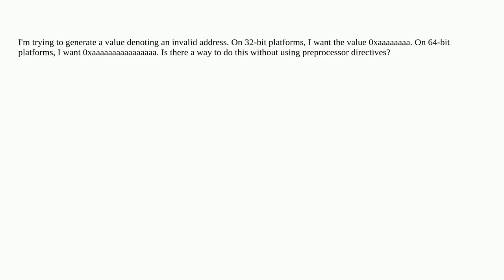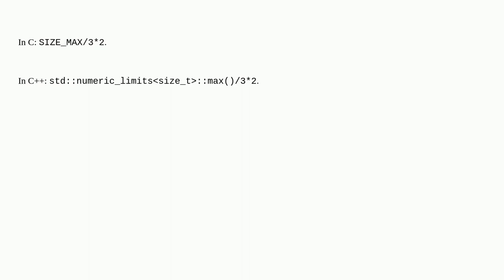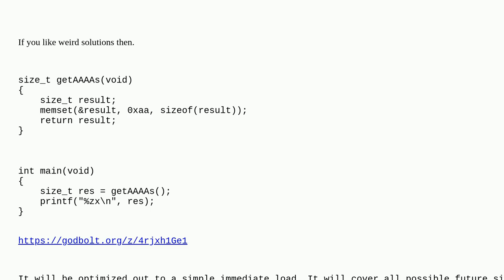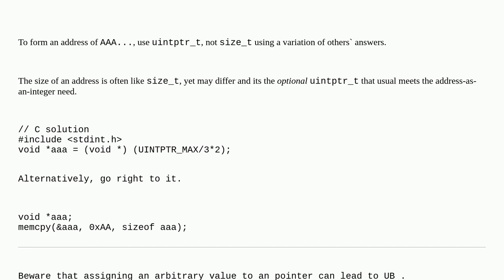Generating hex value depending on size of size_t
A special thanks goes out to the community

  size-t c c++ hex